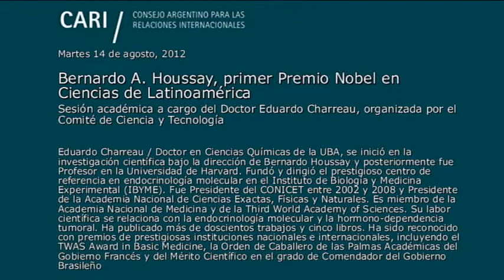Bernardo A Houssay, primer Premio Nobel en Ciencias de Latinoamérica. Parte 3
Bernardo A. Houssay, primer Premio Nobel en Ciencias de Latinoamérica
Sesión académica a cargo del Doctor Eduardo Charreau, organizada por el Comité de Ciencia y Tecnología

Durante la disertación se hará referencia a la biografía "Bernardo Alberto
Houssay: misionero entre gentiles", escrita por Ariel Barrios Medina

Eduardo Charreau. Doctor en Ciencias Químicas de la Universidad de Buenos
Aires, se inició en la investigación científica bajo la dirección de
Bernardo Houssay y posteriormente fue Profesor en la Universidad de Harvard.
A su regreso, estableció un prestigioso centro de referencia en
endocrinología molecular en el Instituto de Biología y Medicina Experimental
(IBYME), institución que posteriormente dirigió. Fue Presidente del CONICET
entre 2002 y 2008 y Presidente de la Academia Nacional de Ciencias Exactas,
Físicas y Naturales. Es miembro de la Academia Nacional de Medicina y de la
Third World Academy of Sciences. Su labor científica se relaciona con la
endocrinología molecular y la hormono-dependencia tumoral. Ha publicado más
de doscientos trabajos y cinco libros. Ha sido reconocido con premios de
prestigiosas instituciones nacionales e internacionales, incluyendo el TWAS
Award in Basic Medicine, la Orden de Caballero de las Palmas Académicas del
Gobierno Francés y del Mérito Científico en el grado de Comendador del
Gobierno Brasileño